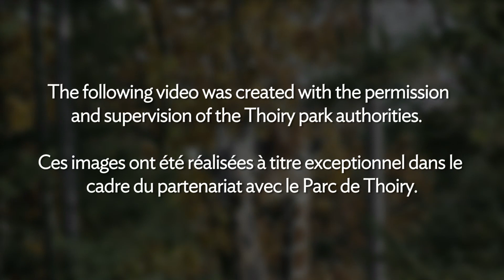Bebop Drone Skycontroller over Thoiry Zoo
The following video was created with the permission and supervision of the Thoiry park authorities.

Ces images ont été réalisées à titre exceptionnel dans le cadre du partenariat avec le Parc de Thoiry.